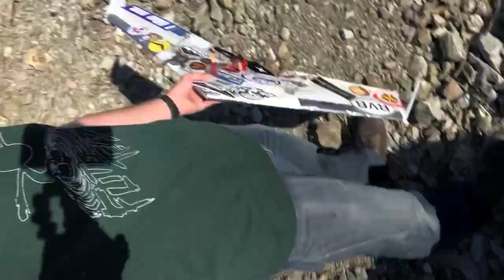Crash Test Hobbies Widowmaker - Sticker Maiden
Parts used in this build:

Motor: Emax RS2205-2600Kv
ESC: Luminier BLHELI_S 35A OPTO